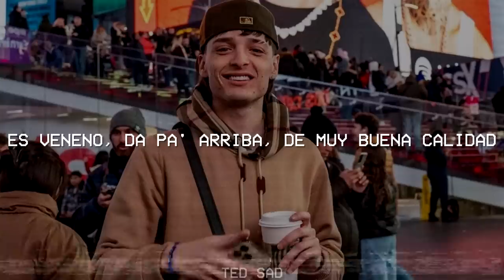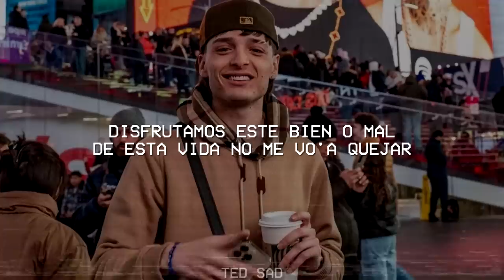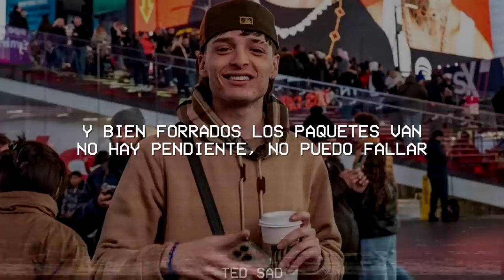Peso Pluma, Natanael Cano - PRC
🎤 Letra: Peso Pluma, Natanael Cano - PRC

¡Eah!

¿Para qué vamos a voltear pa'tras?, pedo yo le voy a atorar